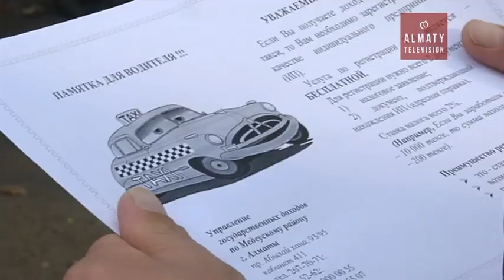Алматылық таксистер алаяқтарға алданып жүр (28.11.16)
Абайлаңыз алаяқтар! Алматыда такси жүргізушілерінен өздерін мемлекеттік кіріс департаменті қызметкерлері деп таныстырып айыппұл талап етушілер шығыпты. Салық органы мамандары болса, мұндай азаматтарды кездестірген жағдайда бірден департаментке хабарлауын айтуда. Тақырыпты Перизат Көмекбайқызы жалғастырады.